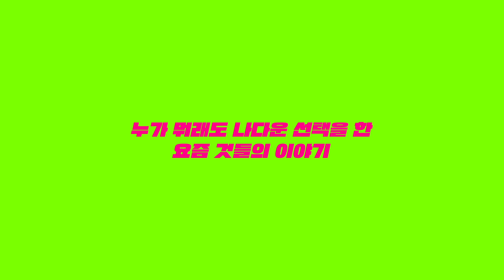비혼 1인 가구의 함께 살기, 우리도 가족이 될 수 있을까?ㅣ 동거하는 요즘것들 2부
비혼 가구 함께 살기! 우리도 가족입니다ㅣ 동거하는 요즘것들 2부

다*소로 연명하던 임시의 삶은 청산하고
미래가 아닌 지금 잘 먹고 잘 살자! 했지만...
혈연 관계도, 부부도 아닌 우리가
사회에서 어엿한 ‘가족’으로 인정 받을 수 있을까?
생활동반자법이 뭐길래?

비혼 가구들의 제도 밖의 생활동반 이야기.
✔[OOO하는 요즘것들]은 연애, 결혼 지상주의 사회에서 ‘포기’가 아닌 자유의지로 이 사회에서 '나답게' 살기 위해 이유 있는 선택을 한 밀레니얼 청년들의 이야기를 들어봅니다.

*이 영상의 저작권은 '요즘 것들의 사생활'에 있으며, 채널 관계자 및 출연자의 동의를 정식 서면 요청을 통해 획득하지 않고 기사화하거나 커뮤니티, 개인 SNS 등에 콘텐츠의 기획 의도 및 맥락과 상관없이 일방적인 비난의 용도로 게시할 경우 초상권 및 저작권, 명예훼손 등의 사유로 법적 조치함을 알려드립니다.